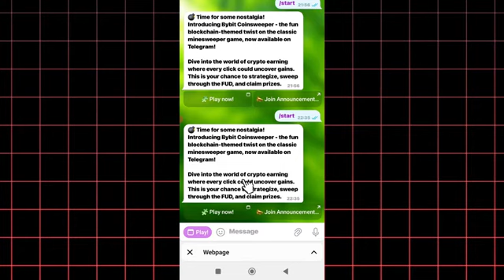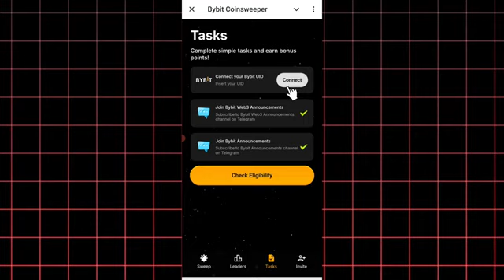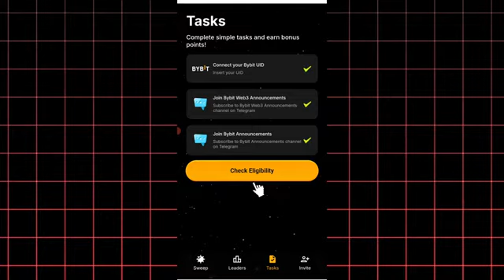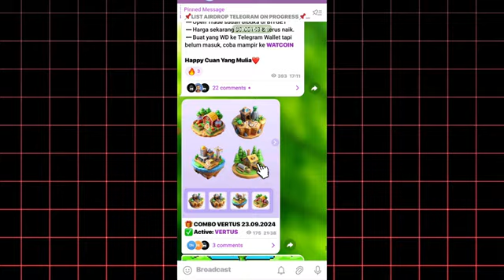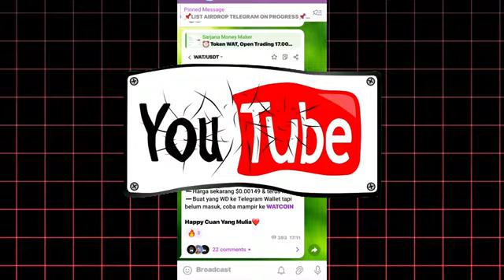MUSTI GARAP ! Ini project asli BYBIT untuk dapat airdrop MANTLE. AUTO JP BANG.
Nonton Video Sampai Habis!
Like dan share videonya, jika bermanfaat!
Komentar yang baik saya kasih hati.